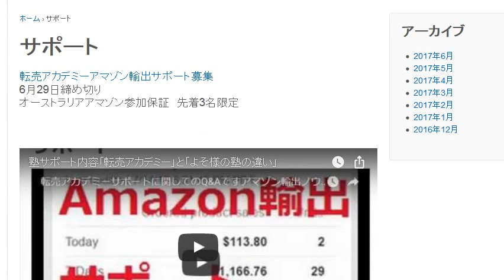副業サポート比較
1日10分で月10万円を稼ぐ! Amazon輸出ビジネスがわかる本　出版社:ソシム (2013/11/22)